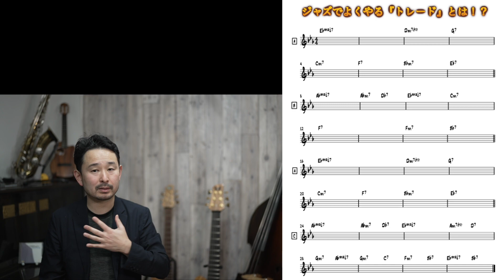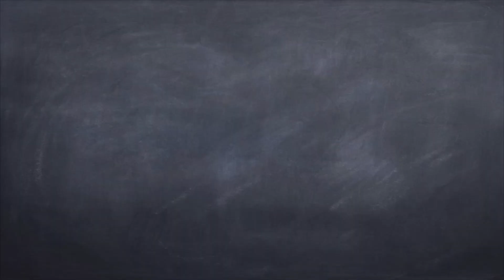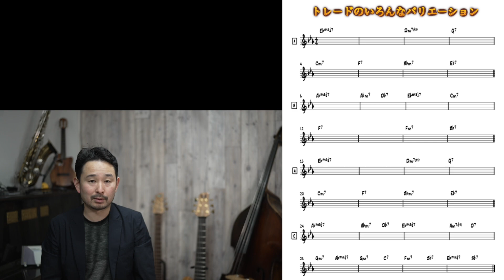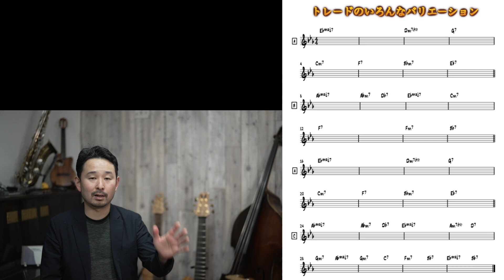【プロミュージシャンが伝授する！】バリエーションがいっぱい、セッションなどで実践したいトレードとは！？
レッスンの問い合わせ
[H.P]

【これからジャズに挑戦したい方へ！】
《コード譜からウォーキングベースラインを弾けるようになる手順》の教材

【ジャズブルース】
《ジャズブルースのベースライン》の教材

皆さん！

です！